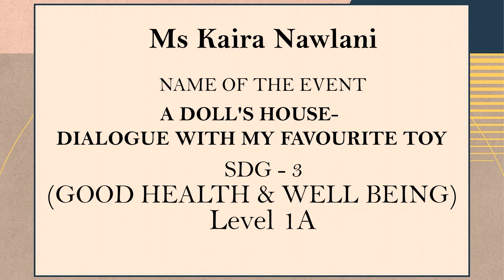A doll's House- Dialogue with my favourite toy || Level 1|| Ms Kaira Nawlani